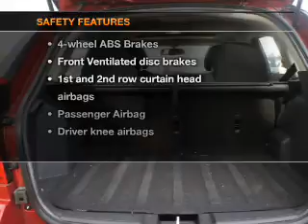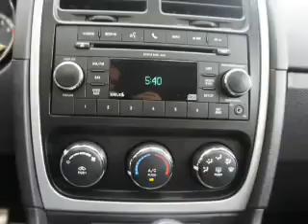2010 Dodge Caliber - Little Falls NJ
Year: 2010
Make: Dodge
Model: Caliber
Trim: Mainstreet
Engine: 2.0 liter inline 4 cylinder 16 valve
Transmission: Automatic CVT
Color: Red
Mileage: 16225
Address: